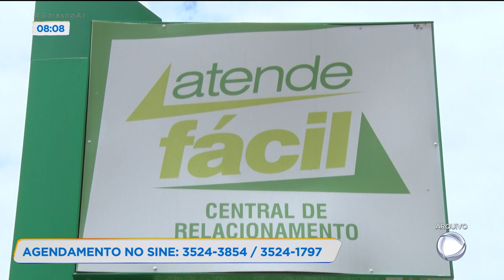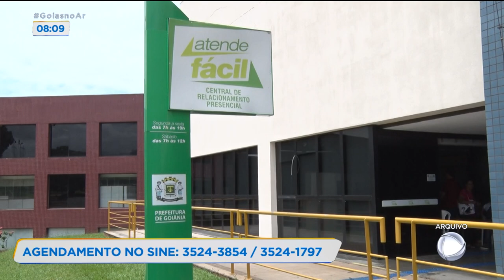ATENDIMENTO NO SINE MUNICIPAL SÓ COM AGENDAMENTO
Nós falamos aqui ontem que o Sine Municipal retomou o atendimento presencial. Mas, o serviço será feito obedecendo regras. A Juliana Pertille conversa com o secretário de desenvolvimento para saber que regras são essas e mostra também se há movimento de pessoas a procura de emprego por lá.

PARA AGENDAMENTOS NO SINE LIGUE: 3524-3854 e 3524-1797